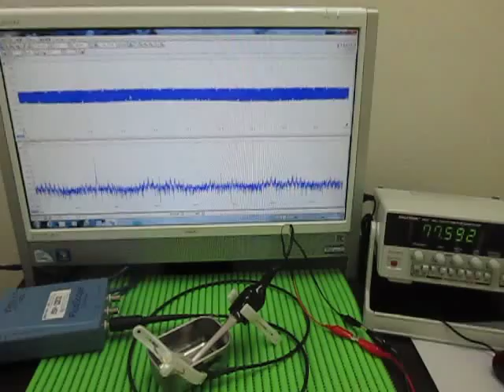超音波基礎実験 Ultrasonic Basic experiment